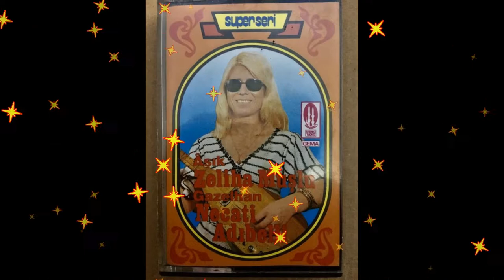AŞIK ZELİHA MUSLU-ARTIK YAŞAMANIN TADI KALMADI-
EY SİYAH GÖZLÜ KADIN (GAZELLİ)-GAZELHAN- NECATİ ADIBELLİ-